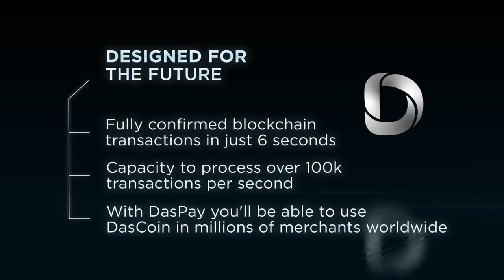DasCoin - BubbleProof Currency Has Landed On Exchanges EXTRACTION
For more information about this and more, we kindly refer you to our websitepage:

Connecting Connections
The Place of Business & Trust

Www: ConnectingConnections.net
E: